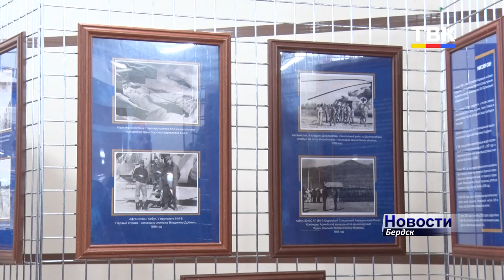75 лет армейской авиации России: бердские летчики отпраздновали дату